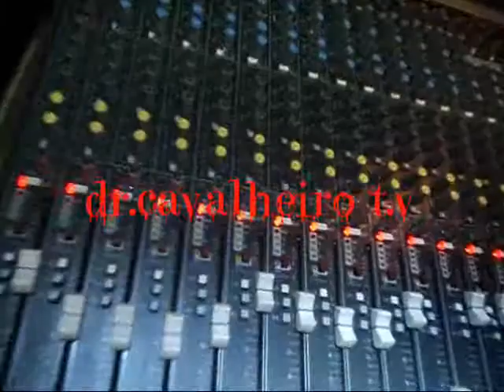DR.CAVALHEIRO AO VIVO MOTOCLUB MÓS ROLANTES-30 de abril 2011-ASSENTIS TORRES NOVAS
TOUR 2011 DR.CAVALHEIRO CONCENTRAÇAO MOTARD
TINA TURNER - PROUD MARY
ROBERT PALMER DOCTAR DOCTAR